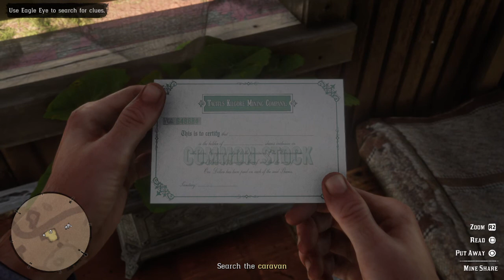Red Dead Redemption 2 Magicians for Sport Gold Medal Guide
RDR2 Red Dead Redemption 2 Magicians for Sport Gold Medal Guide
Feel free to skip forward on the boring bits and my pauses.